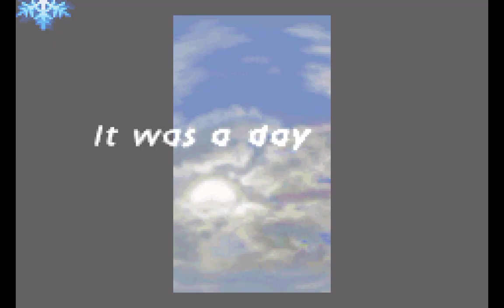Final Fantasy Tactics Advance — Episode 6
Welcome to Elmo's Gamerverse!
It's All About Gaming! (For Now)

✭ SOCIAL MEDIA ✭